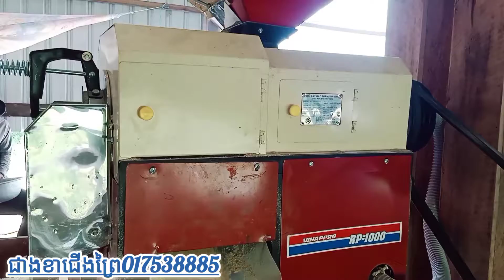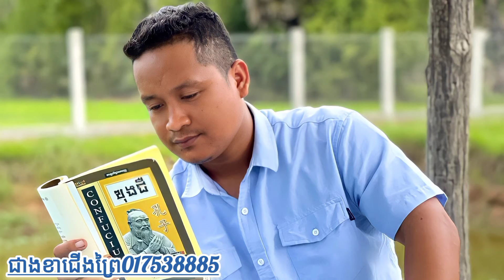ម៉ាសុិនស្រូវកិនផងវៃគន្ទួកផងអូសធូរស្រួលយោងស្រូវ២ដើម017538885 ធានាកិនស្រួលអង្ករល្អគន្ទួកម៉ត់ ជាងខា